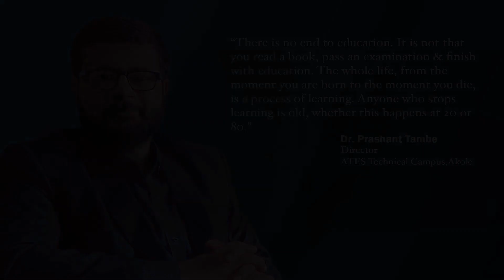Dr Prashant Tambe | Director | ATES Technical Campus, Akole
Next in our series of Thoughtful Leaders, we have, Dr Prashant Tambe, Director, ATES Technical Campus, Akole